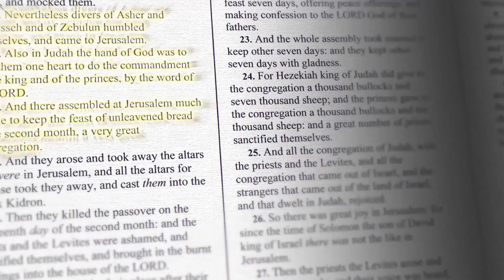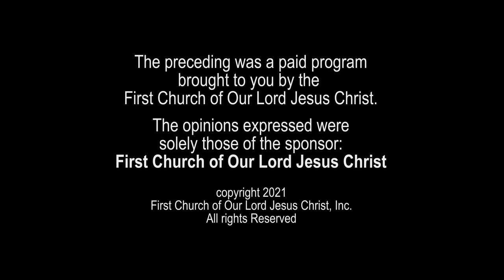The Testimony Of Pastor Gino Jennings & The Visions That God Gave Him Many Years Ago